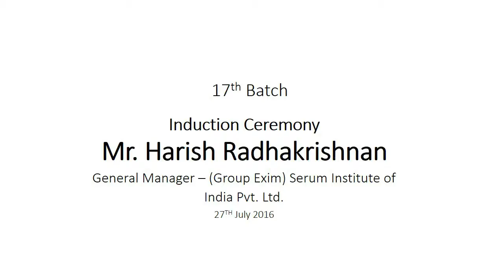Mr. Harish Radhakrishnan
This lecture is presented by Mr. Harish Radhakrishnan, General Manager - (Group Exim) Serum Institute of India Pvt. Ltd., making the shift in attitude for a big business and buying with a set limit,